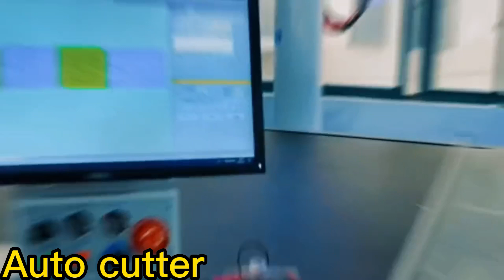Automatic fabric cutter and spreader machine